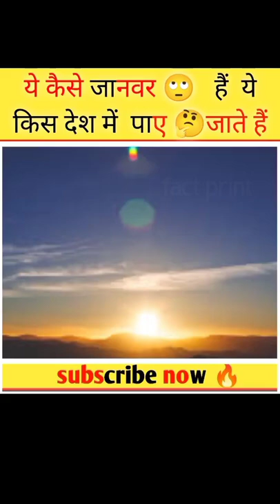Top 10 interesting🤔 Facts About Animals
Fact Print :- This channel is all about facts and motivation. Note:- This video is only for the purpose of sharing the information or knowledge not to hurt with the feelings of anyone.

1) This video has no negative impact on the original works (It would actually be positive for them)
2)This video is also for teaching purposes.
3) It is not transformative in nature.
4)I only used bits and pieces of videos to get the point across where necessary. 5) Some images are also used just for giving the clearance about the topic to the viewers.

amazing facts,
 interesting facts,
 random facts,
facts,
 new facts in hindi,
facts shorts,
Short facts in hindiFacts
8#trending